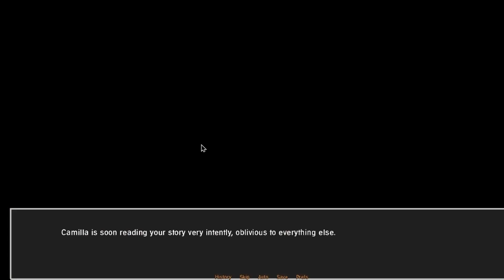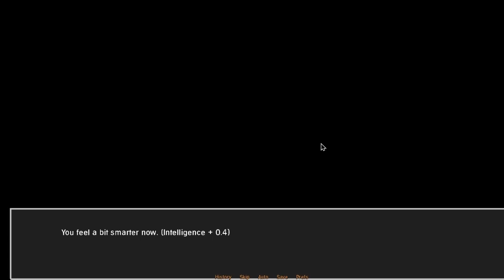Inn Another World Walkthrough Part 4